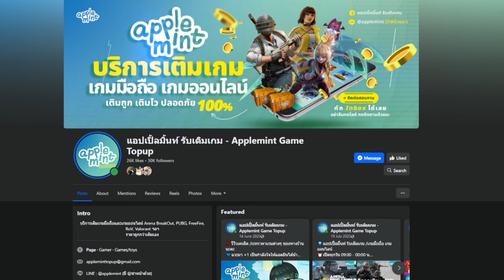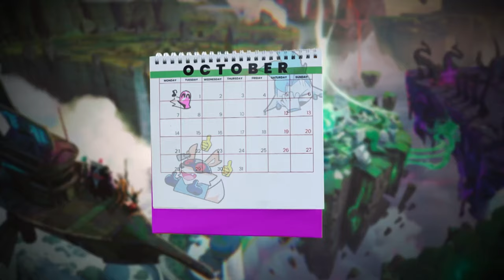SUPERVIVE เกมใหม่จากอดีตทีมงาน League of Legend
เติมเกมมือถือ เกมออนไลน์ เติมถูก เติมไว ปลอดภัย ต้องเติมที่ แอปเปิ้ลมิ้นท์

ร้านรับเติมเกม |  แอปเปิ้ลมิ้นท์
หรือพิมพ์ Line@: @applemint  (มี @ ด้วยนะ)

Intro 0:00
ผู้สนับสนุน 0:56
เนื้อหาหลัก 1:31